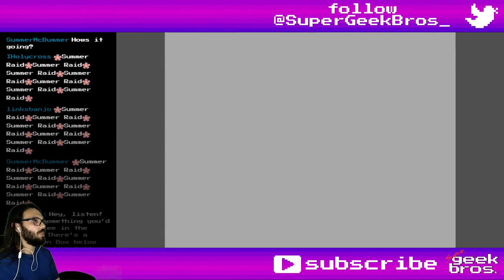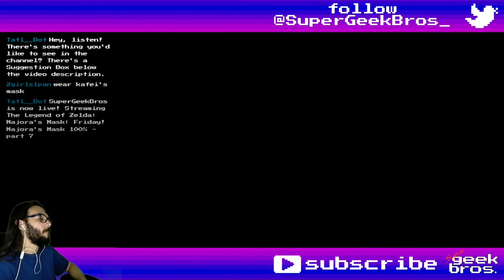Deku Business! Zelda:MM | part 18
100% playthrough of The Legend of Zelda: Majora's Mask for the N64 played on the Nintendo Switch Online emulator.
In this video we'll deal with Deku real estate, scam a Deku scam game, walk the fields, play songs to rocks and make frogs sing. (we've skipped some unrelated things on previous videos that'll be covered here)

If you need to find something, here's what happened in this video:
00:00 - start

Items, Equipment and Quest Items:
00:59 Moon's Tear (again)
01:48 Land Title Deed (again)
03:13 Swamp Title Deed
04:58 Mountain Title Deed
06:49 Ocean Title Deed
08:21 Huge Rupee, 200 Rupees

Pieces of Heart:
04:02 №30 - Southern Swamp
05:35 №31 - Goron Village
07:37 №32 - Zora Hall
09:12 №33 - Ikana Canyon
17:33 №34 - Deku Scrub Playground (North Clock Town)
20:35 №35 - Termina Field (hole by the Astral Observatory)
25:46 №36 - Termina Field (hole with Peahat by the Milk Road)
27:18 №37 - Termina Field (hole under a rock by the beach)
28:26 №38 - Termina Field (hole with Dodongos by the mountains)
32:13 №39 - Termina Field (one of the Gossip Stones' grottoes)
34:24 №40 - between Snowhead and Mountain Village (needs Scarecrow's Song)
37:16 №41 - Swamp Shooting Gallery
47:23 №42 - lake between Mountain Village and Goron Village (after Snowhead Temple)
49:57 №43 - Mountain Village

Side Quests, Bomber's Notebook, Mini-Games and some Puzzles:
00:59 Land Titles trading sequence
01:08 Clock Town Business Deku
02:51 Swamp Business Deku
04:30 Mountains Business Deku
06:19 Ocean Business Deku
07:57 Ikana Business Deku
11:07 Deku Scrub Playground, 1st Day
13:04 Deku Scrub Playground, 2nd Day
15:21 Deku Scrub Playground, Final Day
18:16 Business Scrub's secret storage location
23:59 Termina Field Gossip Stones' Puzzle №1 (South - Swamp)
29:21 Termina Field Gossip Stones' Puzzle №2 (North - Mountains)
30:51 Termina Field Gossip Stones' Puzzle №3 (East - Ikana)
31:56 Termina Field Gossip Stones' Puzzle №4 (West - Great Bay)
35:31 Swamp Shooting Gallery, Perfect (second time)
37:48 Frog №1 - Laundry Pool
39:06 Frog №2 - Southern Swamp
40:00 Frog №3 - Woodfall Temple Mini-Boss - Gekko + Snapper
41:48 bring Spring back - Snowhead Temple Boss - Goht
48:38 Frog №4 - Great Bay Temple Mini-Boss - Gekko + Mad Jelly
49:57 conducting the Frog Choir

Enemies Info (not collectible, usually first time meeting a new enemy):
22:42 Skullwalltula (the only one in the game)
24:48 Peahat (ditto)

Random comments, interesting dialogues, places, fails and epicnesses:
09:40 Gossip Stone, about Fierce Deity Mask
19:31 losing a Piece of Heart
21:37 chest - 20 Rupees
21:55 Gossip Stone, about crows
22:59 Gossip Stones, about the Gossip Stone puzzle
26:05 Gossip Stone, about Romani Mask
26:28 chest - 20 Rupees
29:57 Gossip Stone, about Room Key
30:19 Gossip Stone, about Sakon's Hideout
32:38 Gossip Stone, about Couple's Mask
35:02 Gossip Stone, about Stock Pot Inn second floor door
39:24 reentering a Temple for the first time
45:26 incomplete frog chorus
46:26 Gossip Stone, about Epona
47:53 chest - 20 Rupees

Title: Deku Business! Zelda:MM | part 18